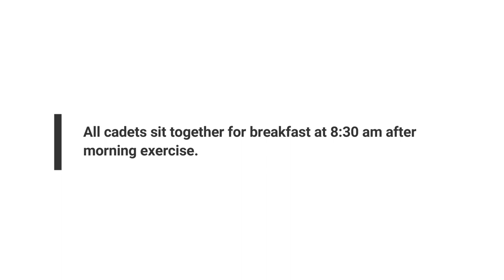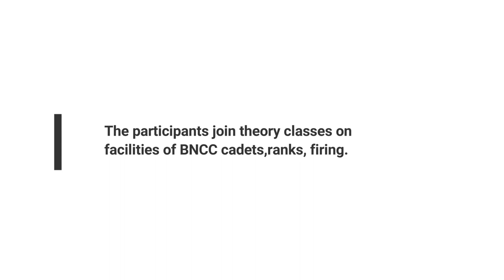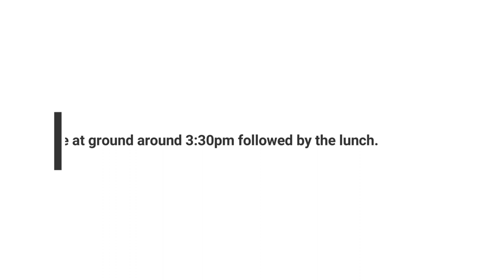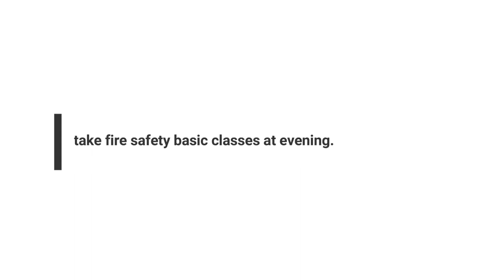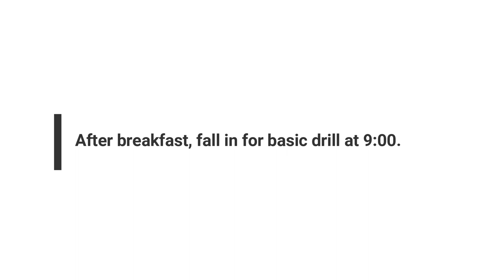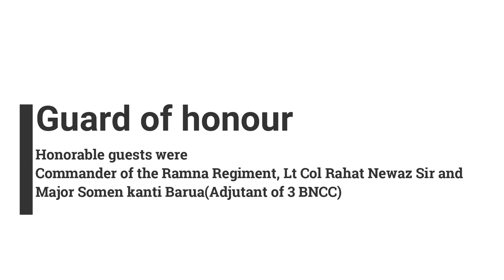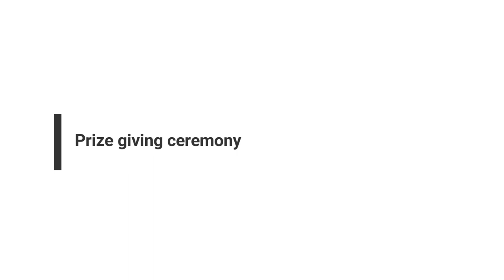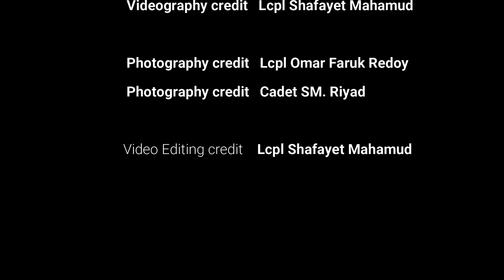Documentary of DIU BNCC Camp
Special camp of DIU BNCC Platoon